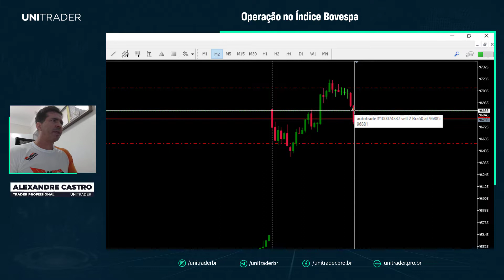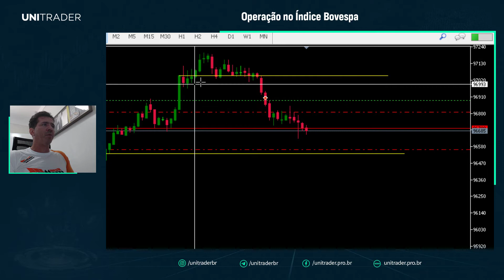Operação no Índice Bovespa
Operação de Day Trade no Índice Bovespa com base em Price Action e Leitura de Volume da ferramenta UniTrader Index.

A ferramenta UniTrader Index é um indicador de análise gráfica para Metatrader que mostra em tempo real a entrada dos Grandes Players no Mercado Financeiro.

📺 Se você gostou deste conteúdo, ajude a crescer o nosso canal

🛠 UniTrader Tech - Soluções Inovadoras para Traders e Investidores - Ferramentas para facilitar a vida do Trader